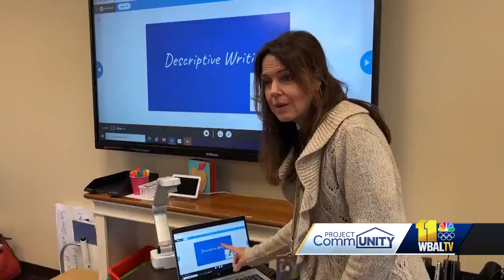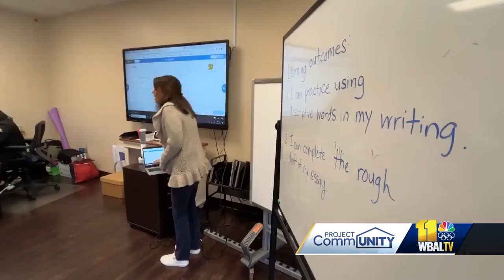Anne Arundel program focuses on helping teen parents' education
The goal of the Kingdom Kare Teen Parent Education Program is a simple one: ensuring young parents have the chance to finish what they started.  In Odenton, there is a program teen mothers say is giving them the opportunities they need to succeed. It's the moments of bonding and feeding that Richya Jackson is thankful she's not missing as a young mother finishing high school.  "But here I can get both, him being watched over and me still finishing high school," Jackson said.